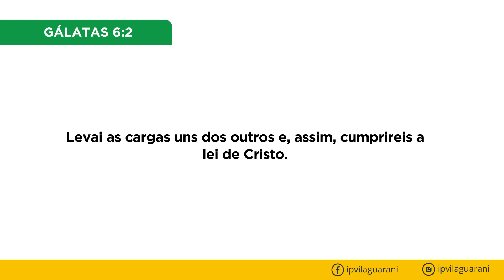Como Cumprimos a Lei de Cristo - Gálatas 6:1 a 5 | Rev Nelson Ferreira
Seja bem-vindo à exposição da Palavra de Deus em Gálatas 6:1 a 5 na Igreja Presbiteriana de Vila Guarani

Av. Leonardo da Vinci, 2114, próximos à estação Jabaquara do Metrô.